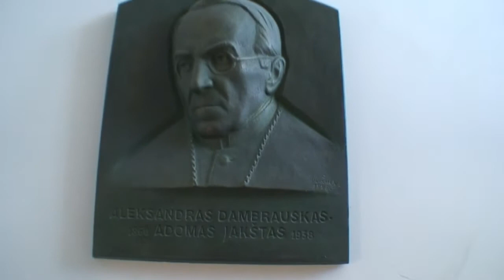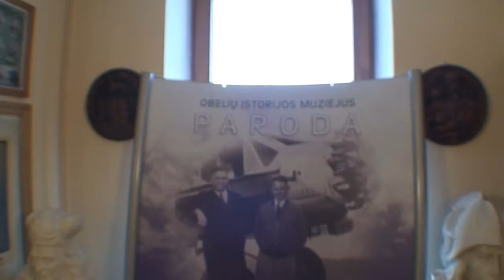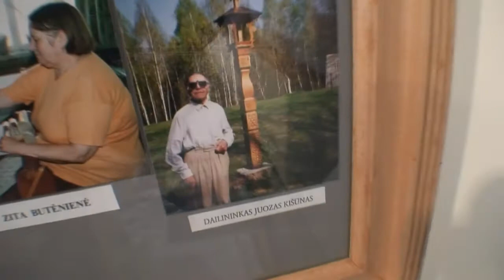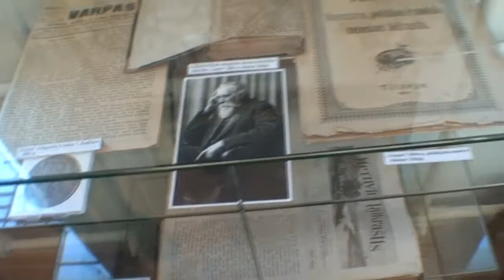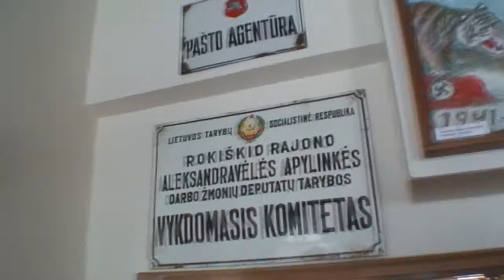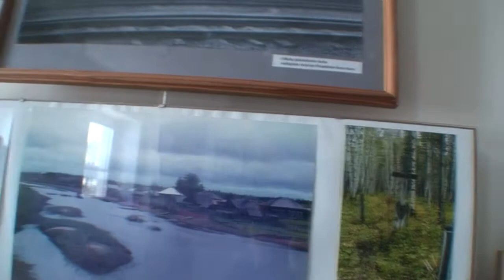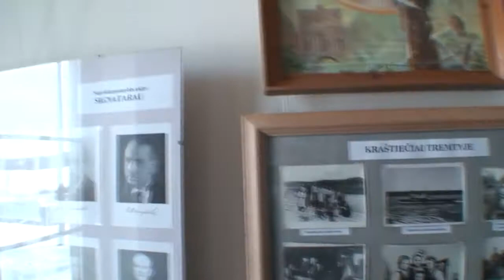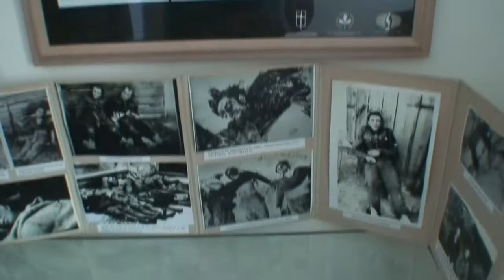Lietuvos Kampanologų Draugijos įkūrimo metinės Rokiškyje. 2018 02 24.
Lietuvos Kampanologų Draugijos
"Societas campanarum Lituaniae" įkūrimo metinės Rokiškyje. 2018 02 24.
Obelių Laisvės kovų  istorijos muziejus.
Garso takelyje - Austėjos Staniunaitytės, prof. Arvydo Karaškos ir Jean-Bernard Lemoine skambinimas elektroniniu karilionu.
Kamera - Raimundas Eimontas.